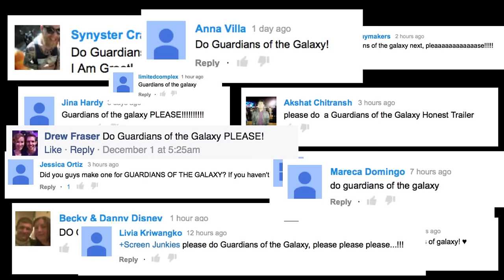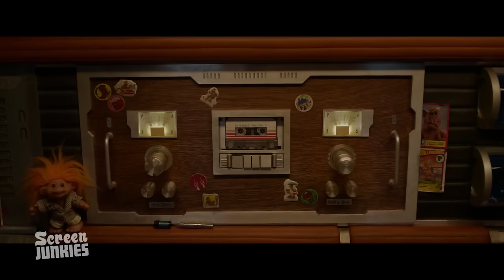Honest Trailers - Guardians of the Galaxy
Guardians of the Galaxy ruled the summer box office and won the heart of America. We relive the movie that proved that people will see ANYTHING with Marvel's name on it!

Written by Spencer Gilbert, Ian Weinreich, Dan Murrell and Andy Signore
Edited by Dan Murrell & Jason Inman

Are you still reading this?! If so, type "What a bunch of a-holes" in the comments below!!